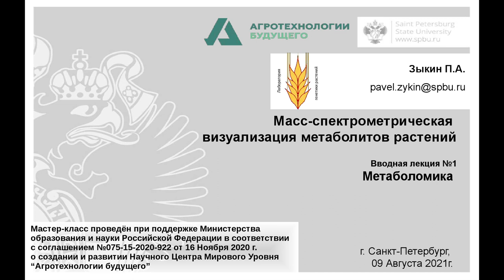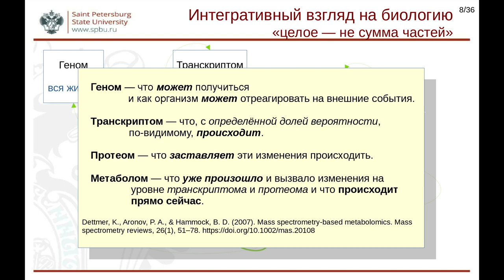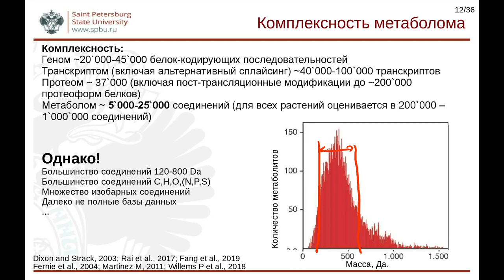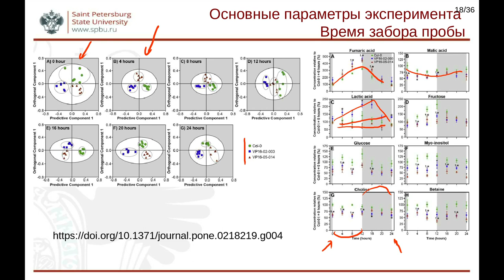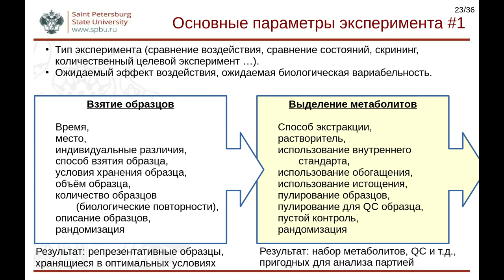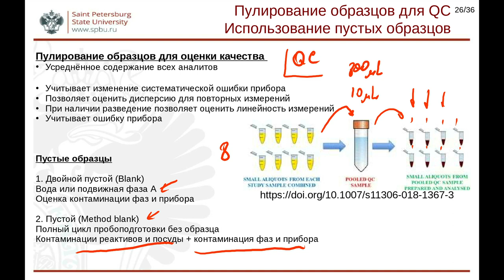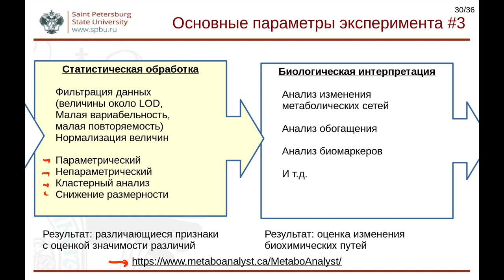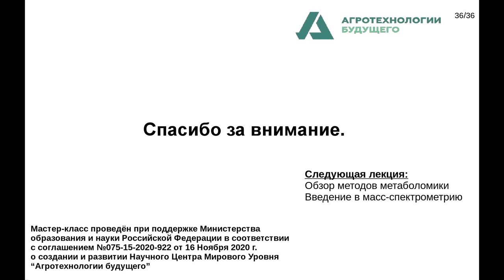Лекция 1. Введение в метаболомику.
Вводная лекция к мастер-классу по масс-спектрометрической визуализации метаболитов растений. Регистрация для участия в мастер-классе
Лекция 2. Методы метаболомики.
ЯМР-спектроскопия, газовая хромато-масс-спектрометрия, жидкостная хромато-масс-спектрометрия, ИК-спектроскопия
Лекция 3. Методы масс-спектрометрической визуализации
Мастер-класс (использование Bruker Ultraflextreme MALDI TOF/TOF для получения данных со срезов ткани растений) для участия в мастер-классе требуется предварительная регистрация.